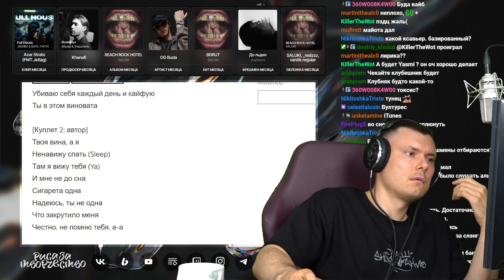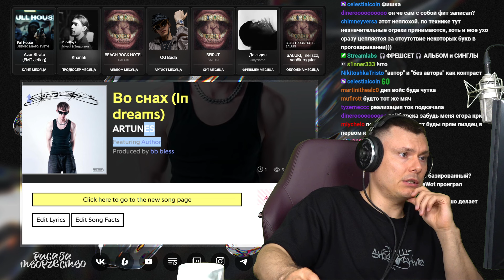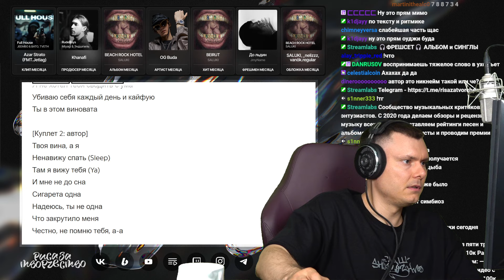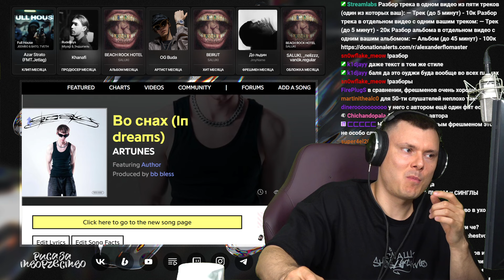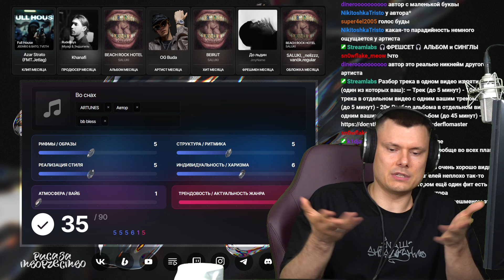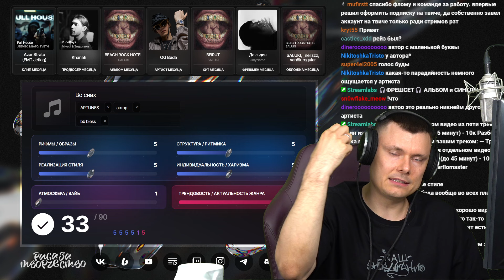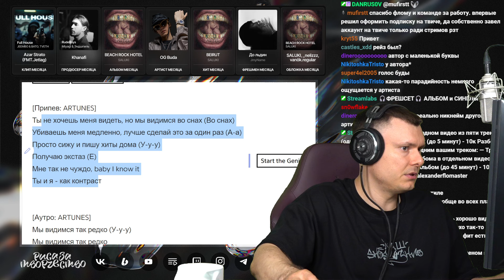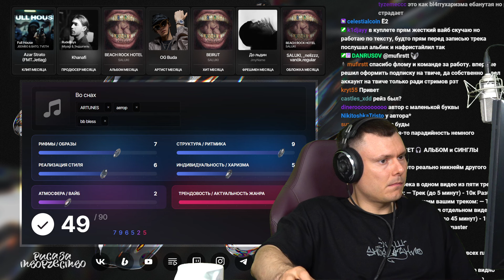ARTUNES - Во снах (feat. автор) | Реакция и разбор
Разбор трека ARTUNES - Во снах (feat. автор) от "Риса за Творчество" (Реакция)